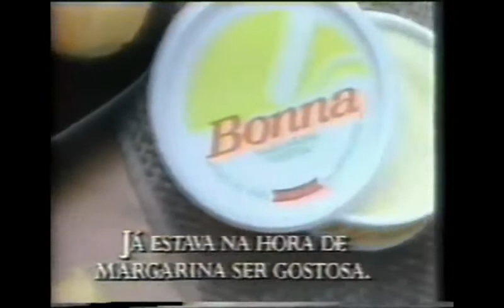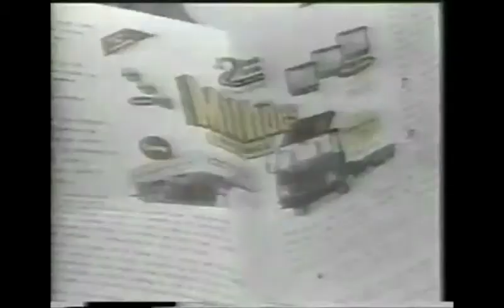Intervalos Chaves /Chapolin (SBT 1990)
Misturados intervalos comerciais exibidos pela TV Tibagi de Apucarana-PR, afiliada do SBT no norte paranaense (hoje rebatizada de Rede Massa de Comunicação), durante a exibição da mais famosa dobradinha de seriados estrangeiros da TV brasileira: Chaves e Chapolin Colorado, em 7 de dezembro de 1990, uma sexta-feira à noite em pleno horário nobre.

BLOCO I
- Encerramento e Oferecimento "Alô Doçura"
- Vinheta-Relâmpago do SBT - Vem Que é Bom
- Vinheta de Abertura "Chaves"

BLOCO II
- Lojas Prosdócimo
- Centro Comercial Santa Mônica
- Scorpions - Show do Dominó
- Prefeitura de Marialva
- Colchões Castor
- Sistema Postage - Relógio Lunar
- Parabéns Requião! - Ivaiporã
- Chamada e Oferecimento "Cinema em Casa: John & Yoko - Uma História de Amor"

BLOCO III
- Chamada "Alô Doçura" (locução de Antônio Viviani)
- Bolsa de Shows - Banda Alto Retrato
- Chamada "Clube Irmão Caminhoneiro Shell"
- SBT Vídeo/Panamerican Home Vídeo - VHS Xerife Baker
- Chamada "Viva a Noite"*

BLOCO IV
- Vinheta de Encerramento "Chaves"
- Vinheta de Abertura "Chapolin"

BLOCO V
- Mutirão da Economia em Campo Mourão
- Chamada "Festival de Filmes do SBT: King Kong II"
- Dupé Calçados
- Lojas Gouveia (Gianfrancesco Guarnieri)
- Liberal Livraria e Papelaria
- SBT Vídeo/CIC Vídeo - VHS Nascido em 4 de Julho
- Chamada e Oferecimento "TJ Paraná"

BLOCO FINAL
- Polygram - LP Kátia - Conversa Comigo (com falha no áudio da própria TV Tibagi)
- Hora Certa - Ueta Cine Foto Som
- Parabéns Requião! - Faxinal
- 4º Wheeling de Maringá
- B.J. Santos Móveis, Presentes e Eletrodomésticos
- Star Night Drinks (inauguração)
- Chamada e Oferecimento "Cinema em Casa: John & Yoko